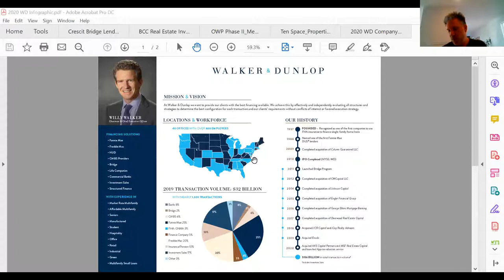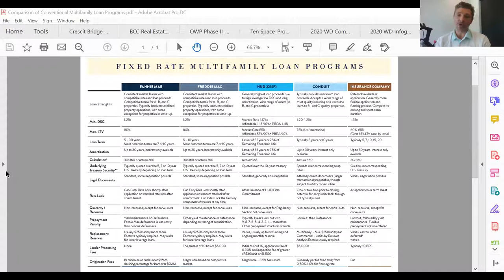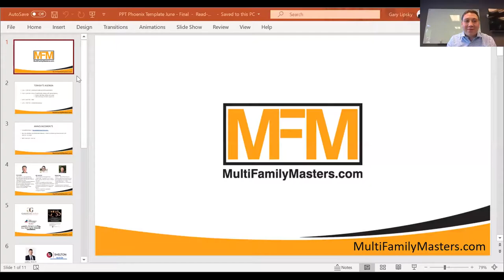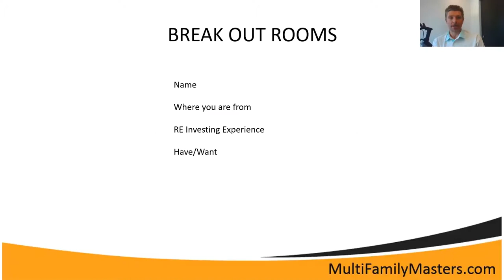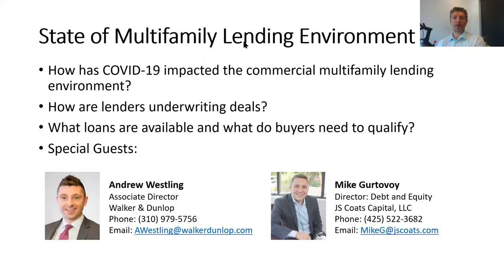COVID-19 Updates on Commecial Multifamily Lending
It has been ~3 months since the economy shut down due to COVID-19 - so what is the current state of the Commercial Multifamily Lending environment?

We are excited to have special guests Andrew Westling (Walker & Dunlop) and Mike Gurtovoy (JS Coats Capital, LLC) discuss the current and future outlook of commercial multifamily lending.  Topics covered include:
- How has COVID-19 impacted the commercial multifamily lending environment?
- How are lenders underwriting deals?
- What loans are available and what do buyers need to qualify?

(NOTE: This is a live recording from a Multifamily Masters Meetup on June 17, 2020)

To get access to our free Passive Investors Guide and monthly newsletters sign up

Local to Southern California?  Attend our monthly meetup focused on Multifamily Apartment investing.

Join our Facebook Group - Passive Income through Multifamily Real Estate

Have a question you would like answered on the show?